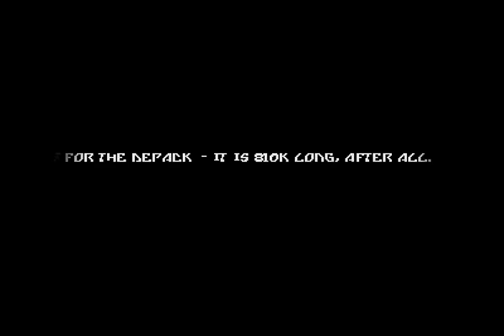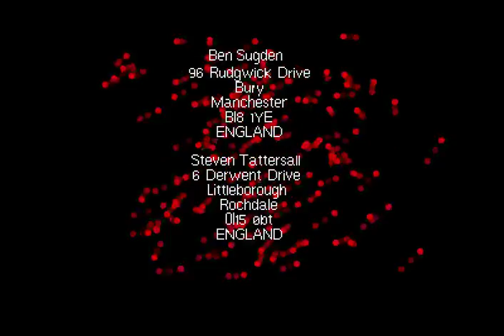Bedlam by Chaos (Atari ST demo)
Atari ST demo from about 1993